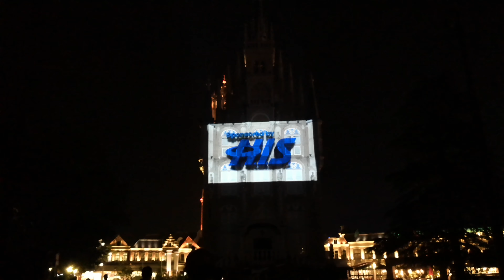4K Huis Ten Bosch ハウステンボス ギヤマンミュージアム プロジェクション